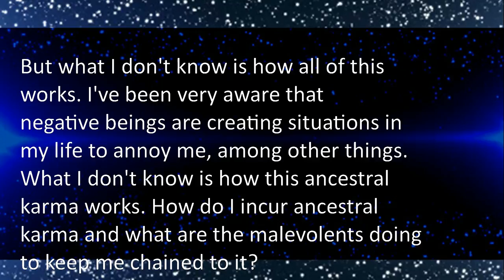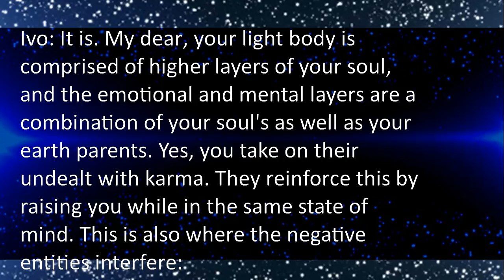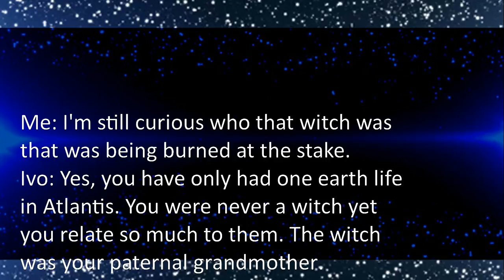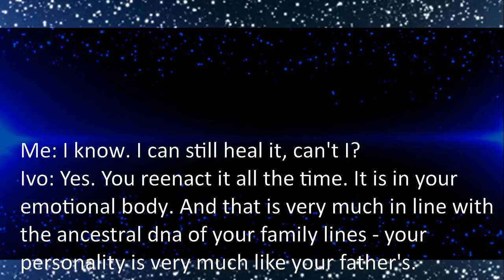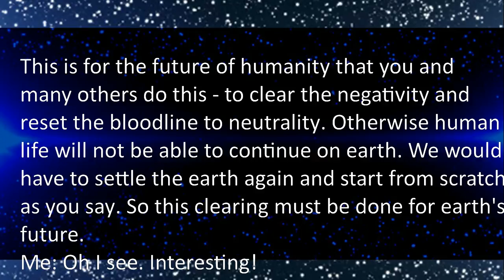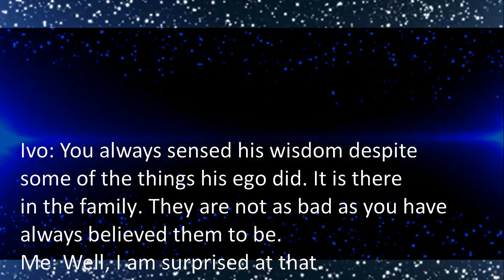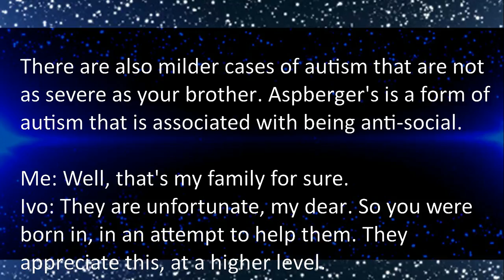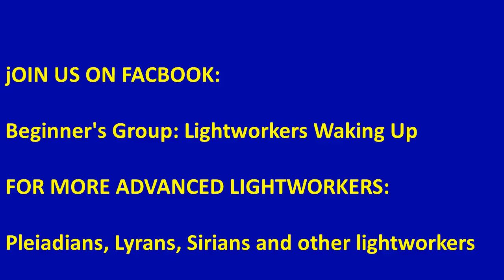Ivo of Vega : Clearing Ancestral Karma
Why this has to be done. Kudos to the Lightworkers who have volunteered to do this.